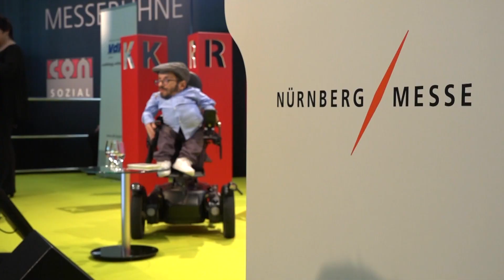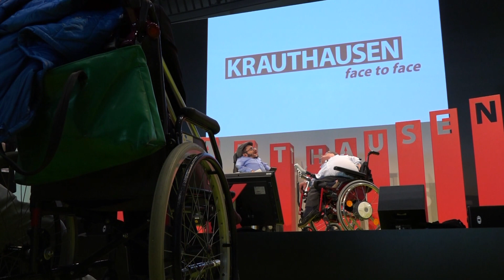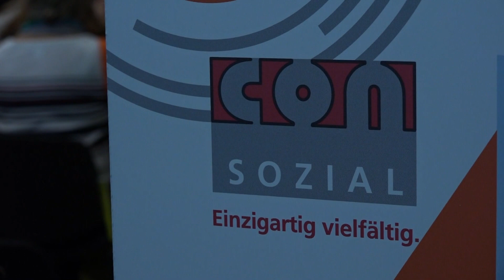20. Sendung mit Peter Radtke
Zu Gast bei KRAUTHAUSEN - face to face: Peter Radtke, Schauspieler, Regisseur, Autor, Inklusionsaktivist und Gründer der Produktionsfirma “abm”. Mit Raul Krauthausen unterhält er sich über seinen Werdegang und die Pionierarbeit, die er für viele leistet.